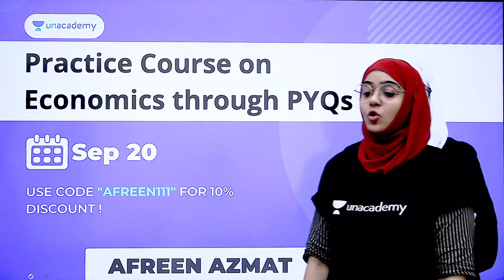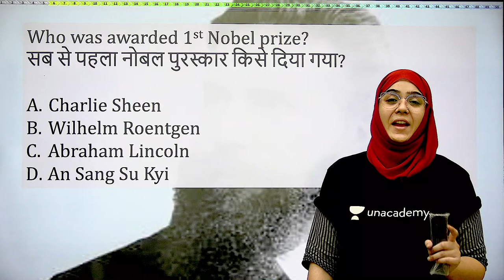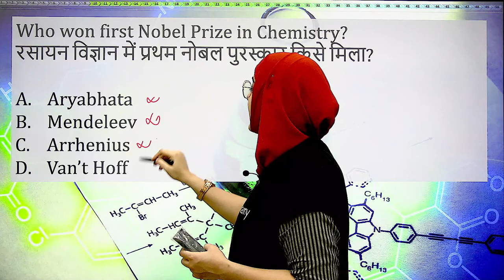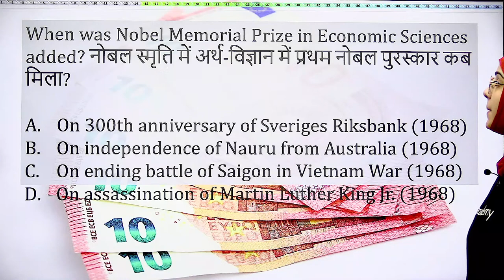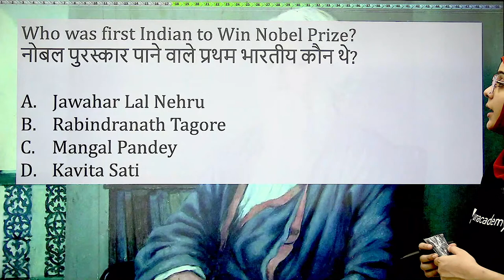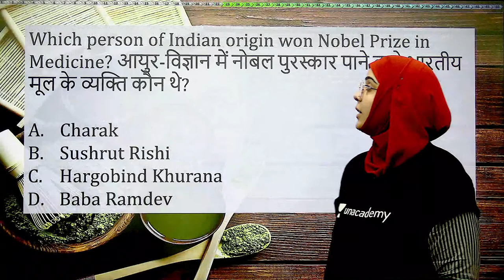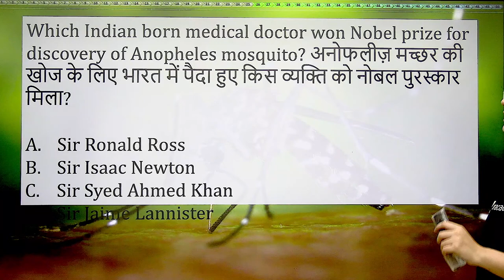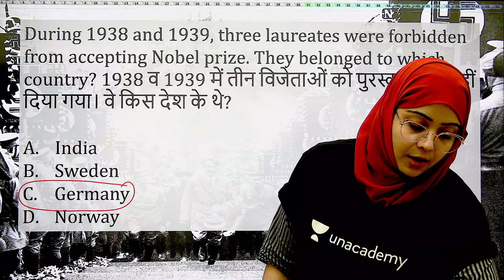Nobel Prize Quiz | Unacademy Live - SSC Exams | Afreen Azmat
In this session, Afreen ma'am will conduct Noble Prize Quiz
Afreen ma'am has completed her studies from Delhi University. She is having a teaching experience of 3 years in Economics and Current Affairs for various competitive exams, in offline as well as online platforms. She is a well know faculty for Economics.

Check out awesome batches by top educators to prepare for your exam

1. Learn from your favorite teacher
2. Dedicated DOUBT sessions
3. One Subscription, Unlimited Access
4. Real-time interaction with Teachers
5. You can ask doubts in the live class
6. Download the videos & watch offline